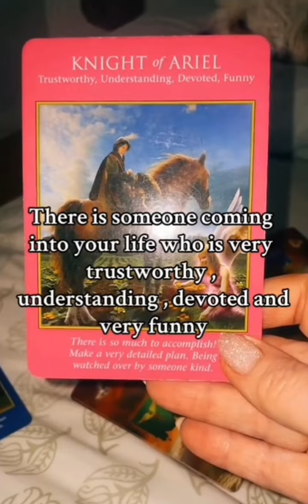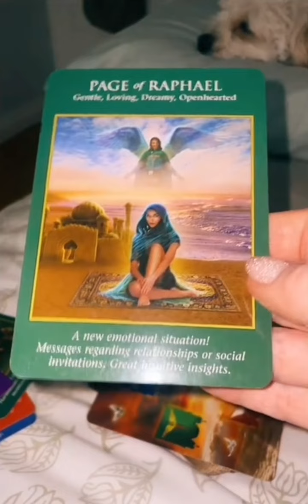Someone New Is Coming Into Your Life